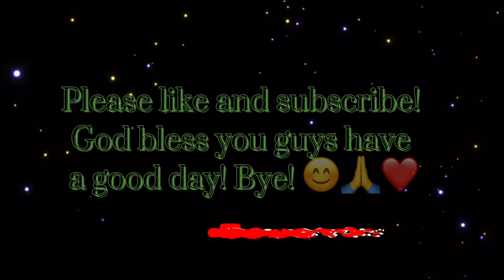Mako island Ocean world! Halloween Update! 🎃 👻